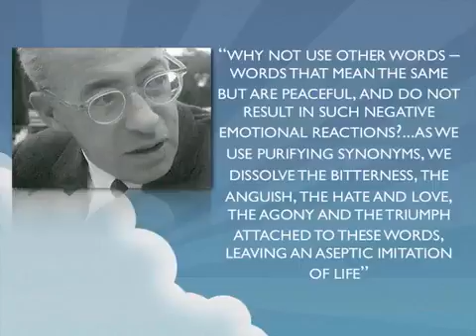B12 Video 2